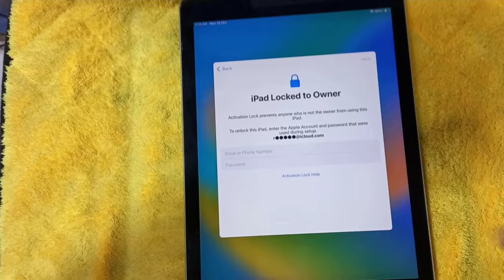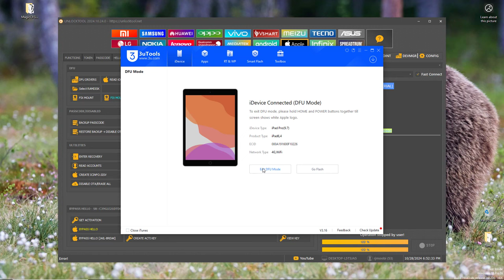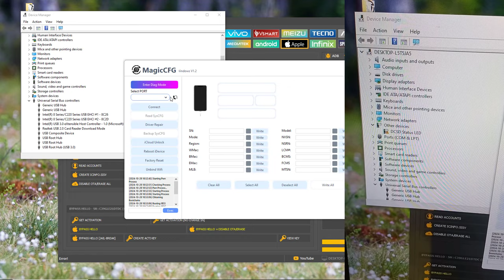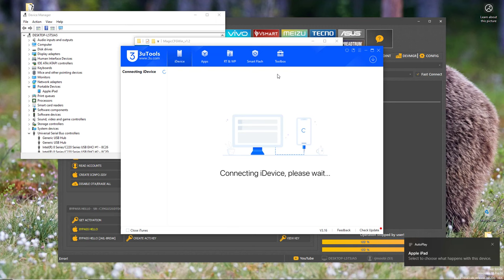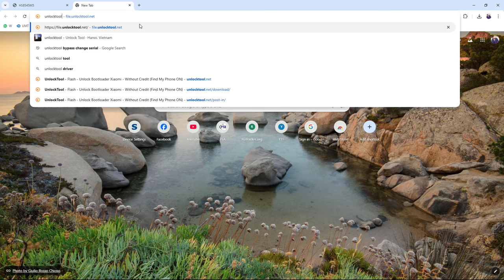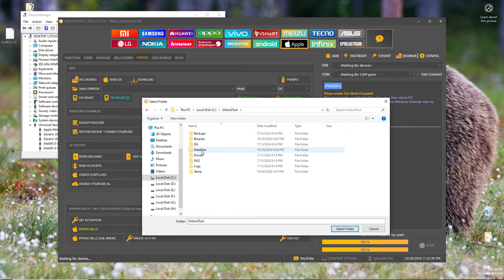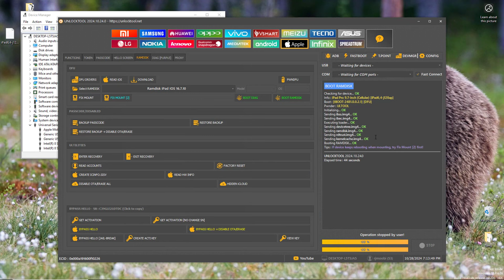iCloud Bypass iPad Pro 9.7" iOS 16.7.10, Fix Diag Port | UnlockTool | 2024 | Free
Learn how to bypass iCloud activation lock on iPad Pro 9.7" running iOS 16.7.10 using MagicCFG, Apple Diag Port, and UnlockTool. This tutorial will guide you through the process of removing iCloud activation lock and fixing common errors.

*[Note: Unlocktool is a Yearly Based Activation Tool but there's no additional prices for bypassing iCloud, you can bypass unlimited apple devices,
also you can get this Tool on Rent for 2$/6 Hours Only]*

Fix errors like:

- UnlockTool stuck on boot logo
- iCloud bypass failed
- Device re-activates after bypass
- No Service or No Signal
- UnlockTool crashes
- Apple Diag Port Driver issues
- Diag mode not detected
- Purple screen not appearing

This iCloud bypass method works for:

- iOS 16.7.10
- iPhone X, 8, 7, 6S, 6, 5s , se , se2
- iPad Air, mini, Pro

Chapters.
(0:00) Apple iPad Pro 9.7 inch IOS 16.7.10
(0:35) iCloud Bypass with UnlockTool
(0:41) Get Activation [No Change Serial] Original Serial
(0:51) ERROR: Failed to Activate with Apple Server
(1:00) Enter Diag Mode / Purple Mode with MagicCFG
(2:28) Detect Diag Port by using DCSD Cable
(3:07) Write iPhone / iPad Serial Number with Unlock Tool
(3:50) Get Activation [ Change Serial NO KEY ]
(5:25) Download Compatible Ramdisk Boot File
(6:22) Boot Ramdisk iPad Pro 9.7" with IOS 16.7.10
(7:10) iCloud Bypass Hello Screen without Signal
(7:35) Verifiying.